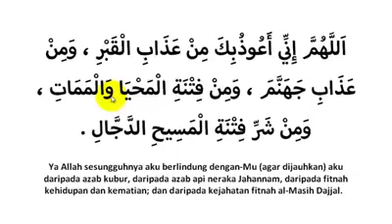Faz1437: Amalan baik(1)